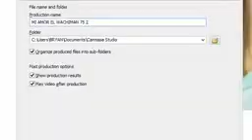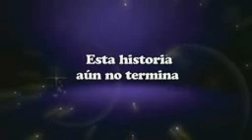MI AMOR EL WACHIMAN 2 CAPITULO FINAL COMPLETO HD